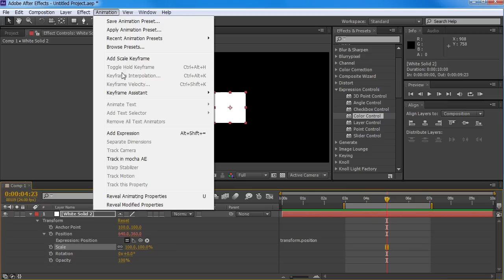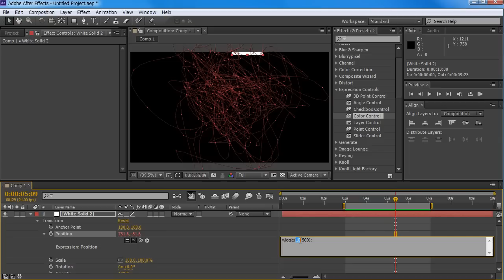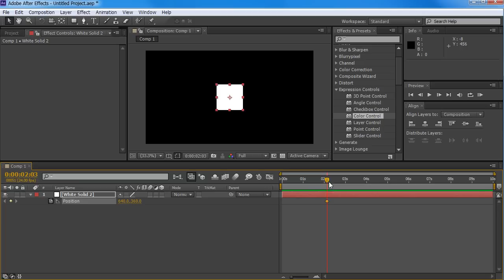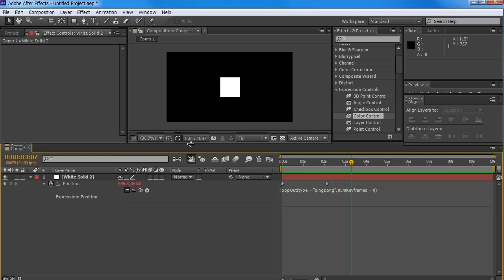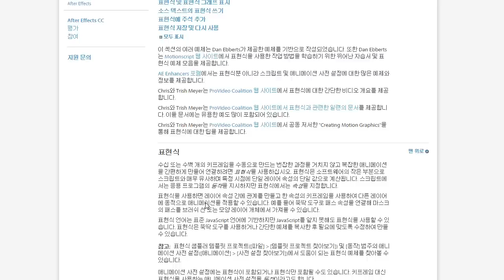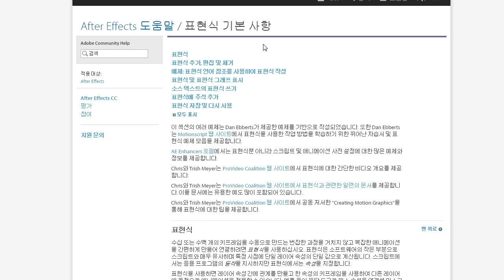애프터이펙트 익스프레션 기초강좌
애프터이펙트의 익스프레션을 적용하는 방법과 약간의 응용방법을 간단하게 설명하는 영상입니다.